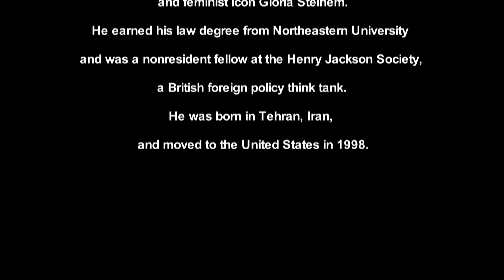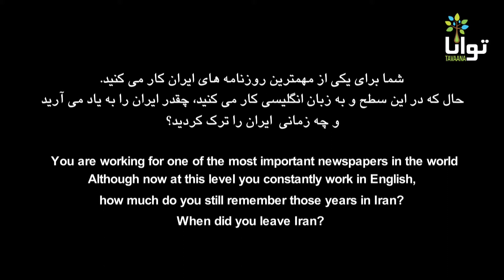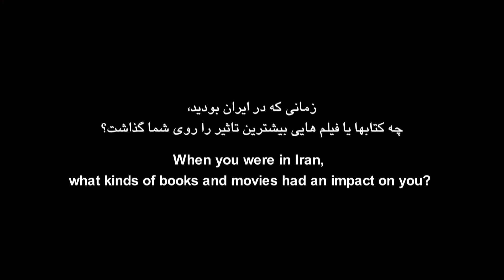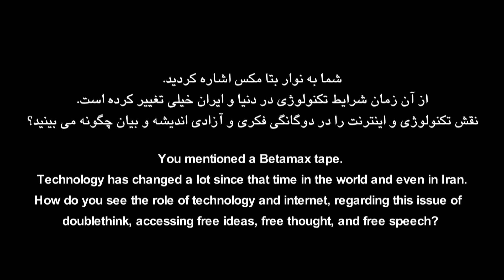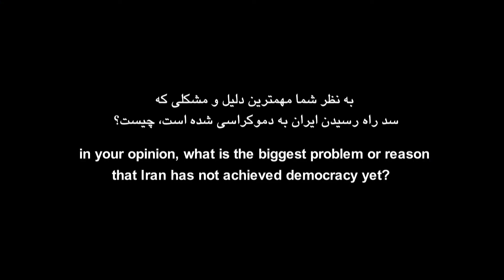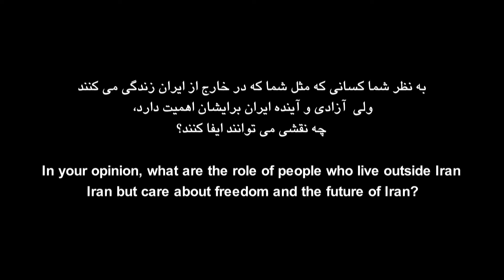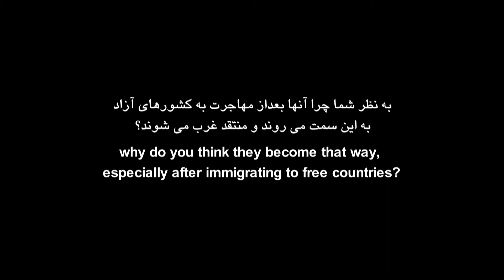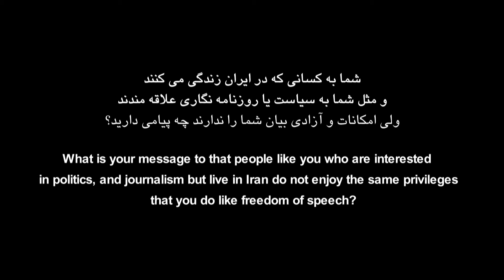گفتگوی اختصاصی توانا با سهراب احمری Tavaana Exclusive Interview with Sohrab Ahmari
سهراب احمری، ساکن لندن و از اعضای تحریریه «وال استریت ژورنال» است، او در زمینه‌های مختلف مقاله می‌نویسد و همچنین ویراستاری سرمقاله‌ها را برای نسخه اروپایی این ژورنال بر عهده دارد. نوشته‌های وی موجب معرفی و آشنایی با اتفاقات و توسعه سیاسی در ایران، دنیای عرب و اروپا شده است. آقای احمری همچنین یکی از نویسندگان و ویراستاران «رویاهای بهار عربی»، مجموعه‌ای از مقالات مخالفان جوان خاورمیانه است که توسط لخ والسا، برنده جایزه صلح نوبل، و گلوریا استاینم، از چهره‌های مطرح فمینیست، نیز مورد تقدیر قرار گرفته است.

آقای احمری با الهام گرفتن از رویدادهای به وقوع پیوسته در بحبوحه انتخابات ۱۳۸۸، به عنوان خبرنگار آزاد شروع به فعالیت کرد، و با نشریات مختلف اقدام به همکاری کرد که از این میان می‌توان به «وال استریت ژورنال»، «بوستون گلوب»، «جمهوری جدید»، «تاریخ‌نگار آموزش عالی» و مجله «کامنتاری» (تفسیر) اشاره کرد. او فارغ‌التحصیل رشته حقوق از «دانشگاه نورث‌ایسترن» و از اعضای سابق «موسسه هنری جکسون»، یک اندیشکده سیاست خارجی بریتانیایی است. آقای احمری در تهران متولد شده و در سال ۱۹۹۸ به ایالات متحده مهاجرت کرده است.

Sohrab Ahmari is a London-based editorial page writer at the Wall Street Journal, where he writes editorials and commissions and edits op-eds for the Journal's European edition. He was previously assistant books editor and Robert L. Bartley fellow at the Journal, where his editorials have explored political developments in Iran, the Arab World, and Europe. He is also co-editor of Arab Spring Dreams, an anthology of essays by young Middle Eastern dissidents that has been endorsed by Nobel Peace Prize winner Lech Wałęsa and feminist icon Gloria Steinem.

Inspired by the protests which followed Iran's 2009 presidential election, Mr. Ahmari began working as a freelance journalist and contributed pieces to The Wall Street Journal as well as The Boston Globe, The New Republic, The Chronicle of Higher Education,and Commentary magazine. He earned his law degree from Northeastern University and was a nonresident fellow at the Henry Jackson Society, a British foreign policy think tank. He was born in Tehran, Iran, and moved to the United States in 1998.